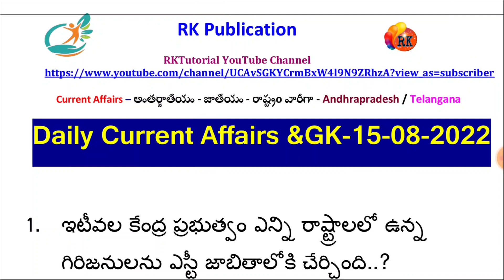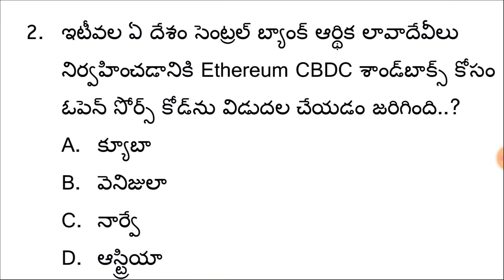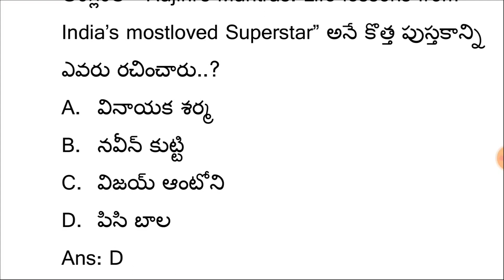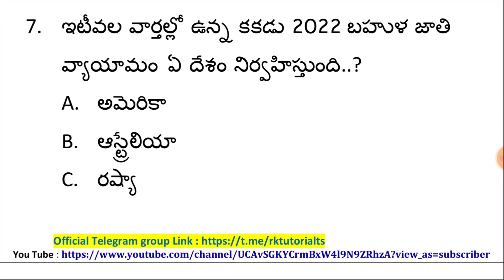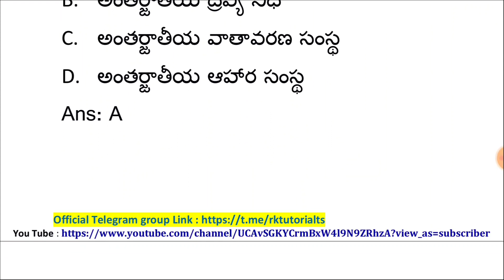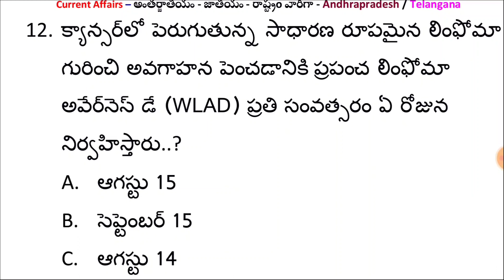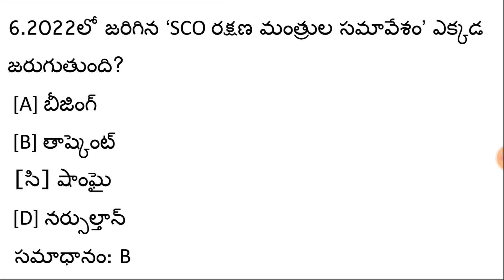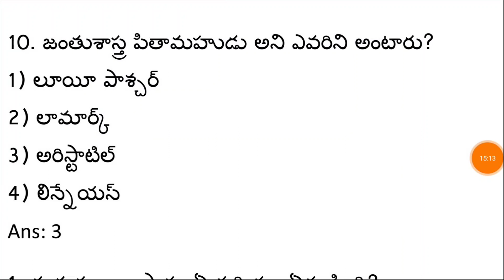💥Daily Current Affairs | 15th Sep 2022 | APPSC/TSPSC/RRB | RK Tutorial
📌 మెటీరియల్ పొందే విధానం ఇక్కడ చూపించిన ఫోన్ నెంబర్ ( 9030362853 ) కి ₹150/- Google pay or phone చేసిన తర్వాత ఆ పేమెంట్ స్క్రీన్ షాట్ ని సేమ్ నెంబర్ కి వాట్సప్ చేయగలరు..with in 1 Hour లో PDF పంపడం జరుగుతుంది.

Note: Only Telugu Medium Available

daily current affairs RK classes,
daily current affairs by ankit awasthi,